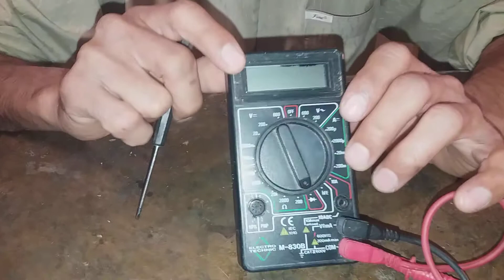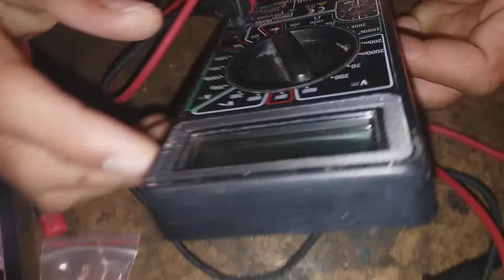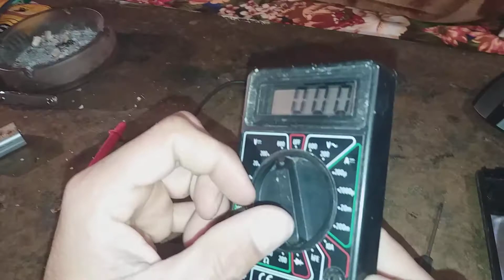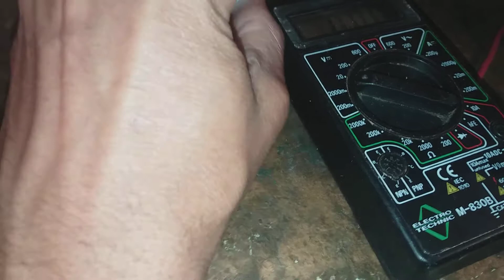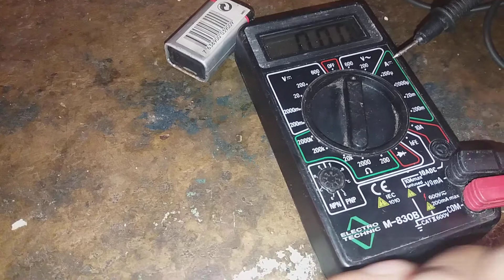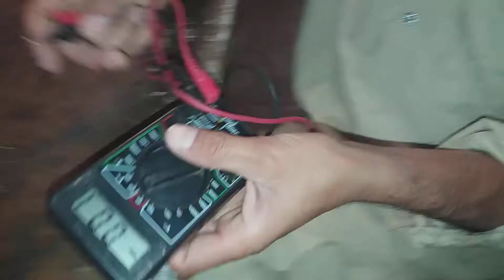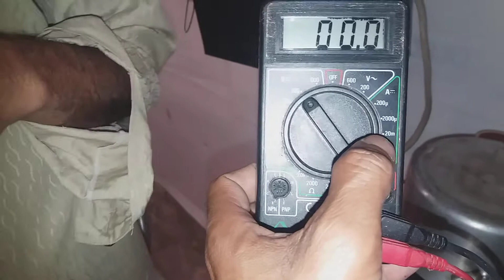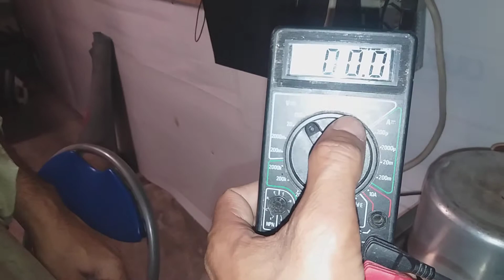How to use multimitar and change battary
Is video mein multimitar ko khol kar battary change karne aur chalane ka tarika aur bijli ke volt chak kar ke dikhaya giya hai